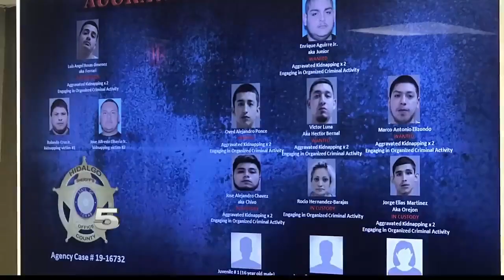7 Arrested, 4 Wanted in Connection to Hidalgo Co. Aggravated Kidnapping